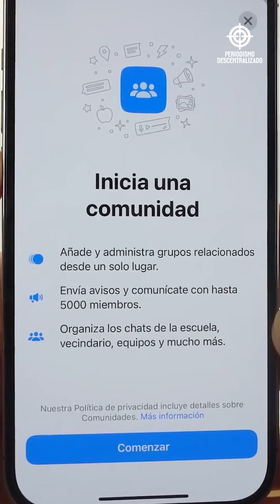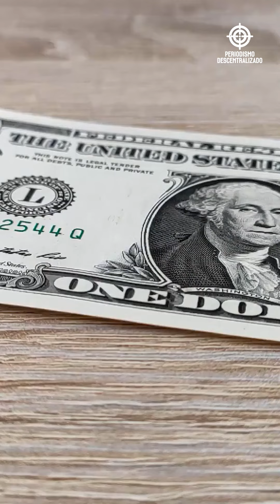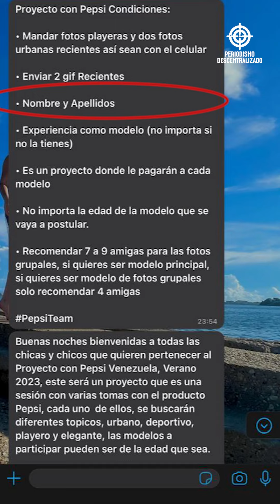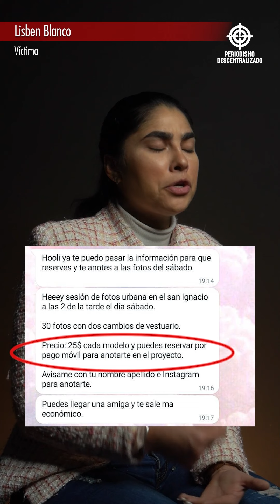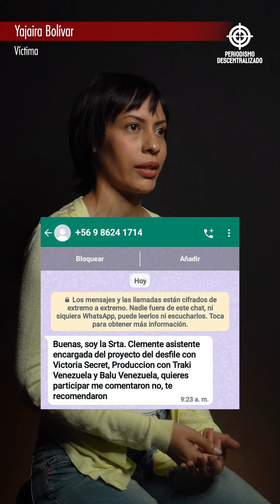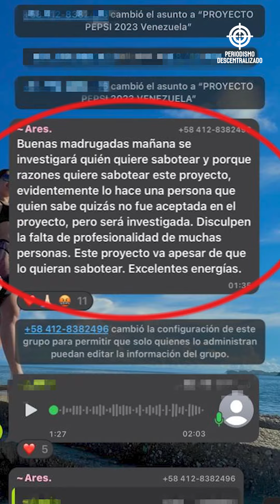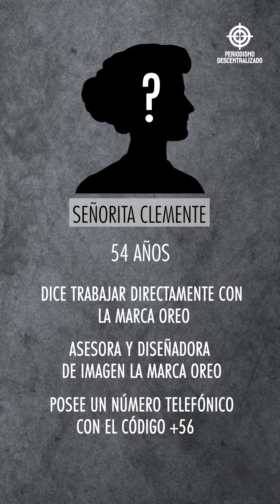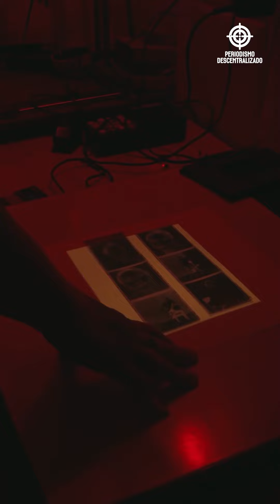Ofertas ENGAÑOSAS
¡Hoy queremos hacerte un llamado de atención!

Escucha muy bien esta modalidad de ofertas engañosas para captar a niñas, adolescentes y adultas como “modelos”.